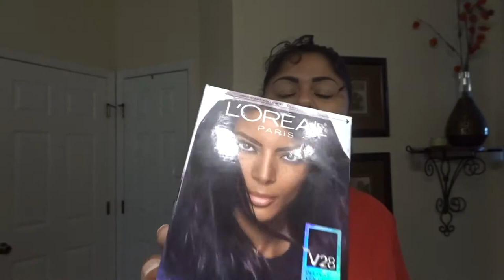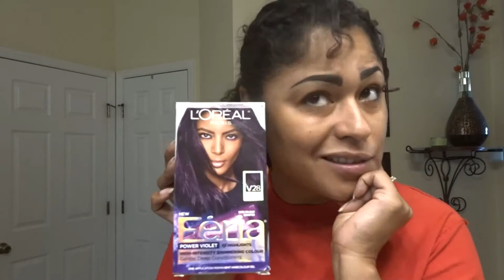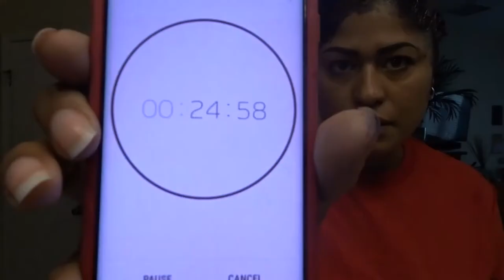CHIT CHAT WHILE I DYE MY HAIR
snap chat:@jmercado74